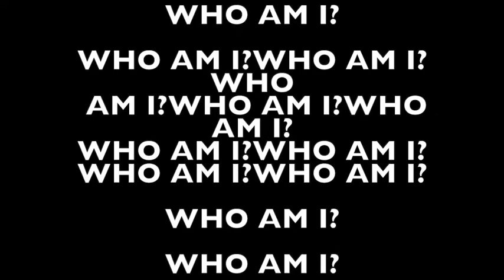WHO AM I?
Twist Tones on Tail